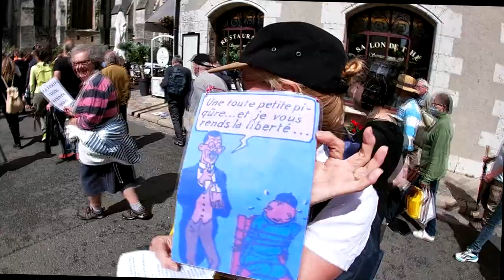MANIFESTATION ANTI PASS CHARTRES 7 AOUT 2021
On était là !;°) Viendez Samedi prochain 14  Août Place du Chatelet Chartres à 14h30 !!! ♥♥♥♥♥♥♥